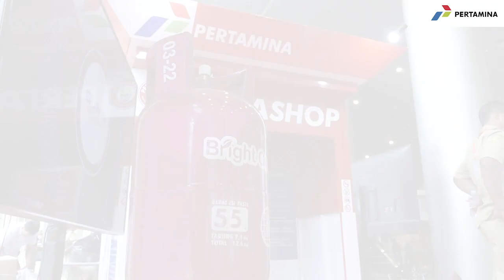Pertashop Hadir di Kawasan Wisata Danau Aur Kabupaten Musi Rawas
Pertamina Region Sumbagsel tetap gencar dalam memperluas akses layanan hingga ke pedesaan melalui Pertashop. Kali ini Pertashop diresmikan di Kecamatan Sumber Harta, Kabupaten Musi Rawas.

Ini sebagai upaya Pertamina untuk menumbuhkembangkan potensi kawasan wisata desa sehingga mendukung terwujudnya energi berkeadilan untuk masyarakat.